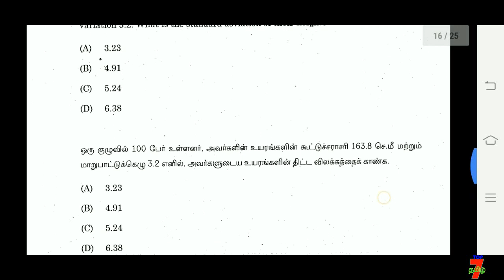TNPSC GROUP-4 EXAM MATHS [1.9.2019] ANSWER KEY முழுவிளக்கத்துடன்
வாழ்க்கையில் வெற்றி பெற "தகுதி" அவசியம்..
                                    அவை...
த - ( தன்னம்பிக்கை )
கு - ( குறிக்கோள் )
தி - ( திட்டமிடல் )